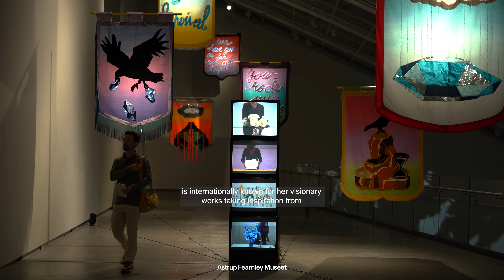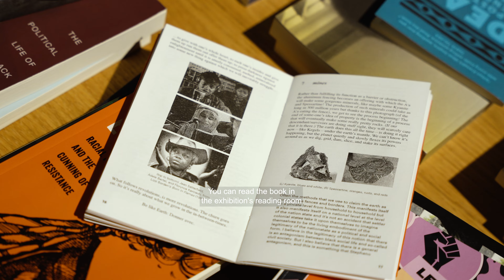Introduction to The Deep West Assembly by Cauleen Smith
The Deep West Assembly by Cauleen Smith at Astrup Fearnley Museet this summer!